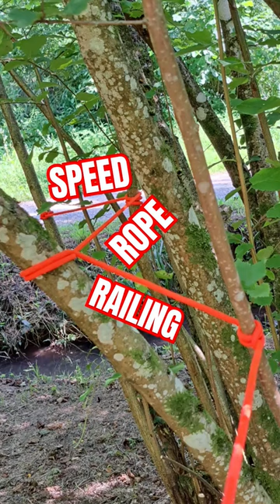SPEED Rope Fence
How to Make a Fence out of Rope